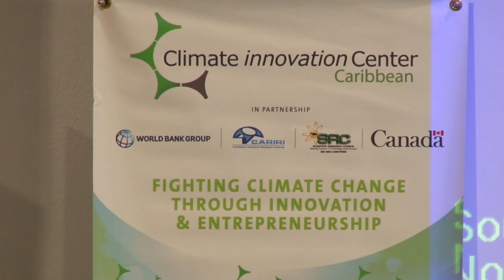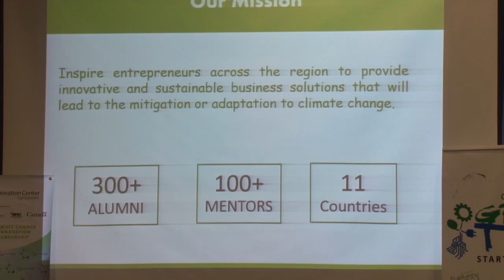14 11 2018 Opening Green Tech Boot Camp